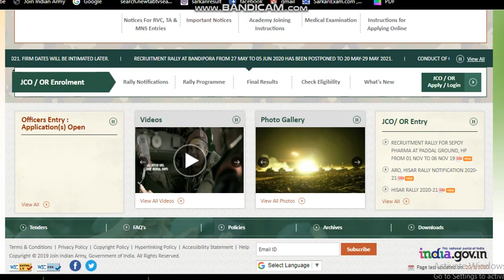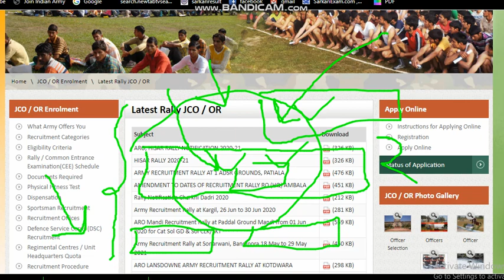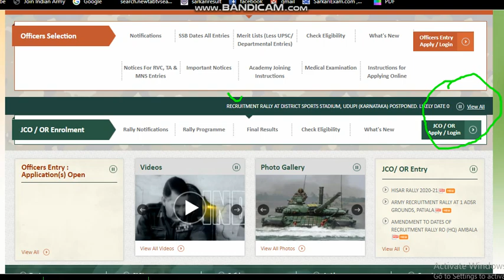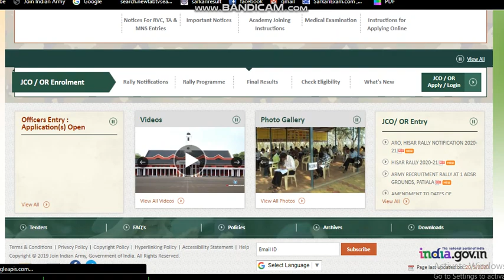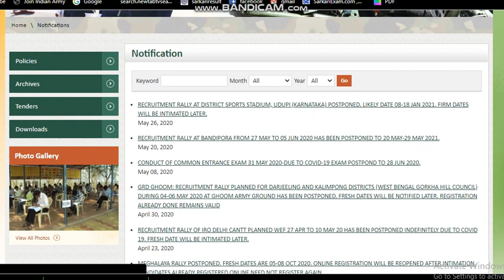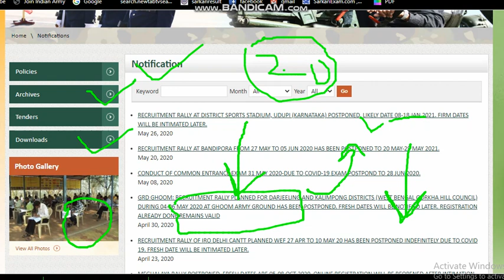आर्मी भर्ती वालों के लिए बुरी खबर 2020 में भर्ती नहीं होगी !